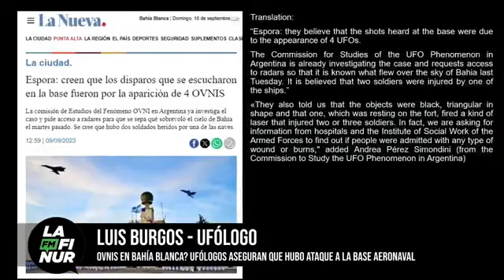Luis Burgos - Ufólogo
OVNIS en Bahía Blanca? ufólogos aseguran que hubo ataque a la Base Aeronaval